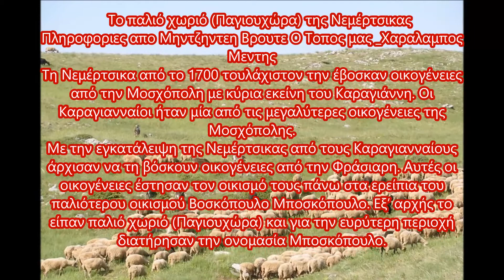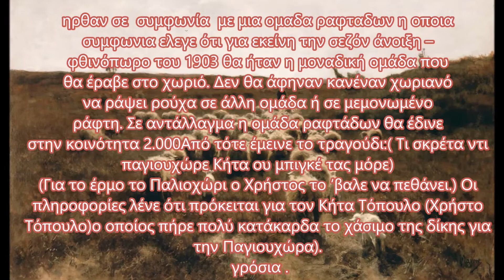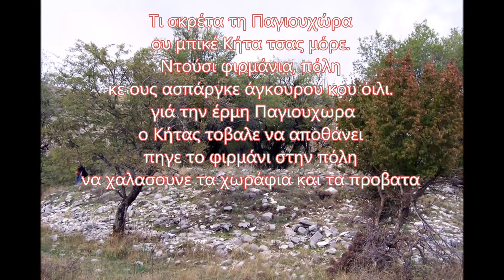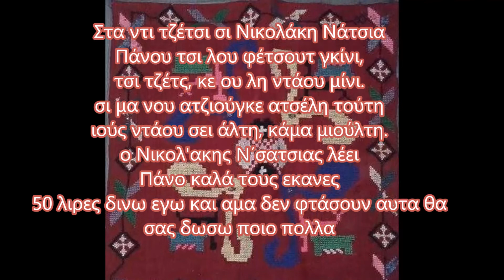ΠΑΓΙΟΥΧΩΡΑ ,ΝΕΜΕΡΤΣΙΚΑ ,ΚΕΦΑΛΟΒΡΥΣΟ(ΜΙΤΣΙΝΤΕΗ ΒΡΟΥΤΕ)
Ο ΝΙΚΟΛΑΟΣ ΝΑΤΣΙΑΣ, μας Θυμίζει την Ιστορία της Παγουχωρας από το 1870  με γλαφυρό τροπο (παραστατική, κομψή και λογοτεχνική διατύπωση)συνοδεια φλογερας και ποιημα